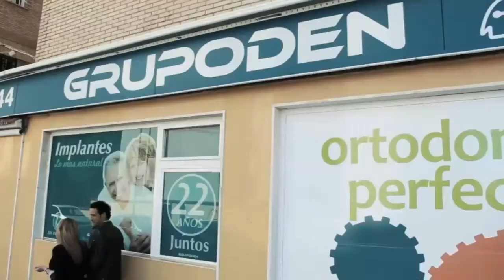juan lozano presenta su candidatura a las primarias del psoe